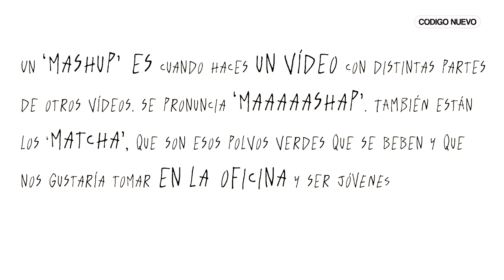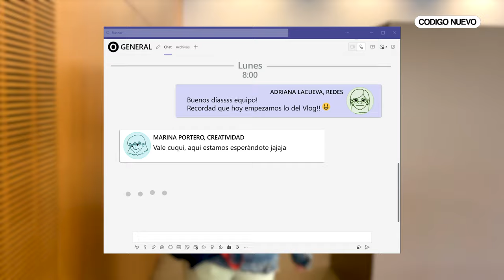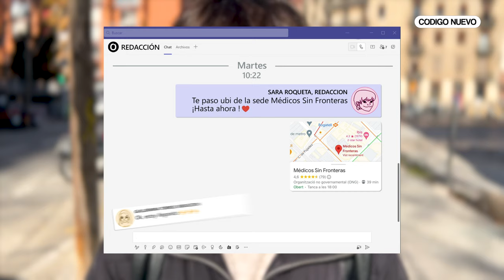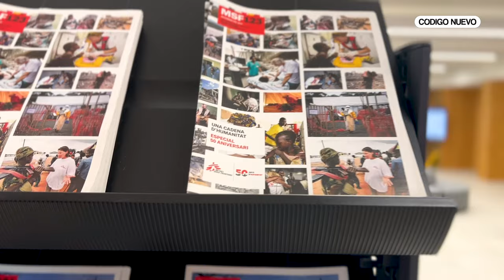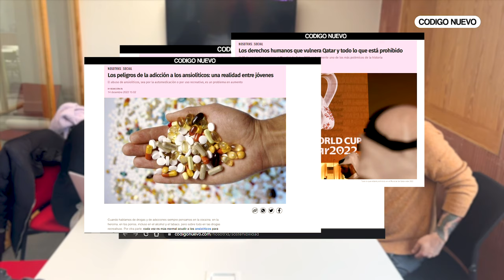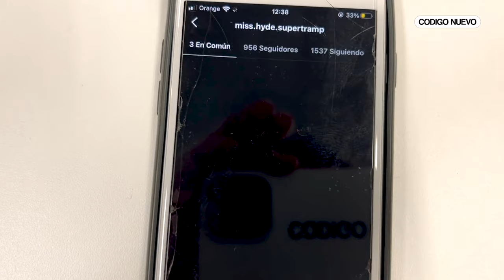¿Cómo FUNCIONA un MEDIO de COMUNICACIÓN? | MACHA #01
Un MASHUP es un VÍDEO hecho de otros VÍDEOS y un MATCHA son esos polvitos verdes que BEBEMOS en la OFICINA.

Y esto es MACHA #01.

Cada LUNES a las 17:00 podrás ver CÓMO FUNCIONA un MEDIO de COMUNICACIÓN donde la edad media son 28 años.